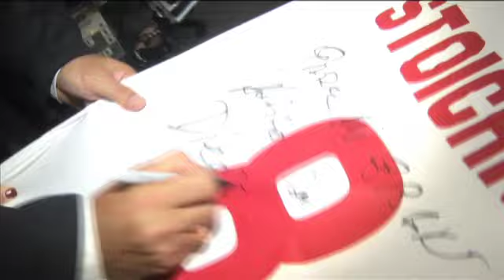Encuentro de Hristo y Maradona en el IBC de Brasil 2014